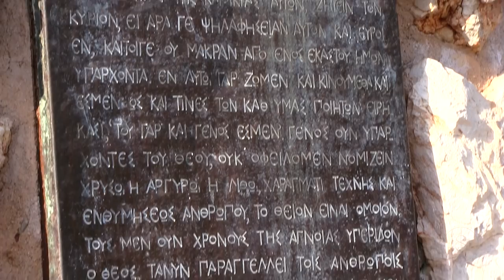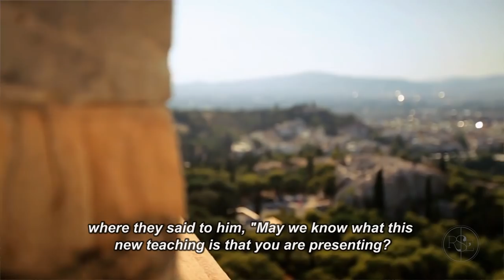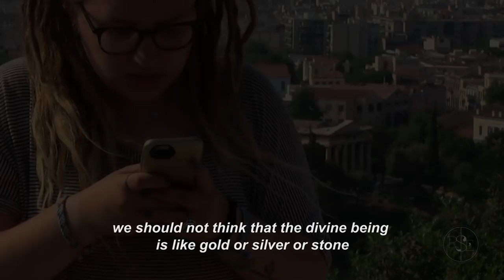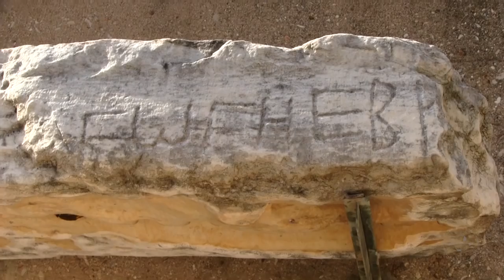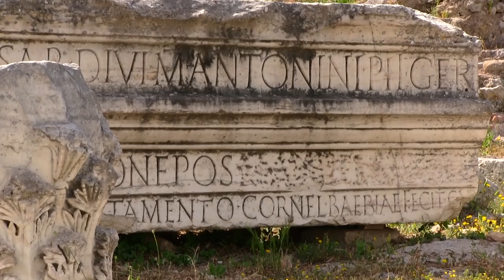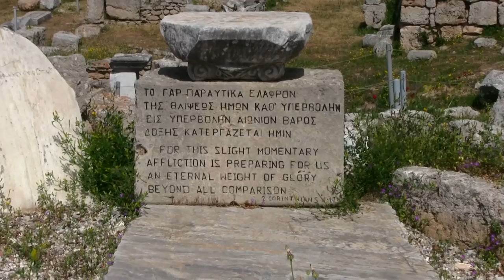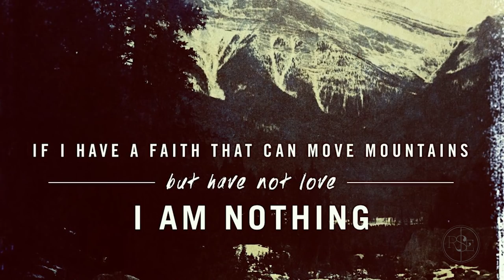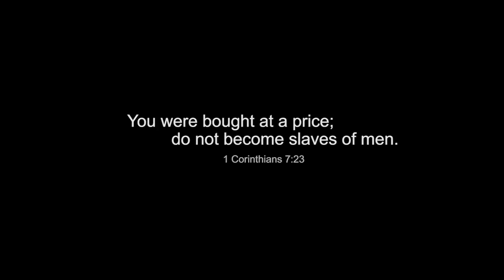Amazing Evidence shows Bible is the Truth (R$E)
Amazing Evidence of Paul's Journey & History of the Bible Uncovered in Corinth.

For the preaching of the cross is to them that perish foolishness; but unto us which are saved it is the power of God.
- 1 Corinthians 1:18

Though I speak with the tongues of men and of angels, but have not love, I have become sounding brass or a clanging cymbal. And though I have the gift of prophecy, and understand all mysteries and all knowledge, and though I have all faith, so that I could remove mountains, but have not love, I am nothing. And though I bestow all my goods to feed the poor, and though I give my body to be burned, but have not love, it profits me nothing.

 Love suffers long and is kind; love does not envy; love does not parade itself, is not puffed up; does not behave rudely, does not seek its own, is not provoked, thinks no evil; does not rejoice in iniquity, but rejoices in the truth; bears all things, believes all things, hopes all things, endures all things.

- 1 Corinthians 1:13

With thanks to all who sponsored this channel and made this film possible. None of this work would have been possible without your help. Thank God for making the way.

Thanks to the girl from YWAM (Youth With A Mission) for reading Paul's Speech at Mars Hill. It was a blessing to meet you all there.

An R$E Production.
Filmed on Location in Athens and Corinth, Greece.

Credits:
Paul in Corinth (movie clip) -  Anno Domini series
Athens Mars Hill - Video shot by kind permission of Chip Fields
Drone shots - City By Night (No Copyright Footage)
Mountain Sunset (Free to Use 4k Drone Footage)
Mountains (Free Drone Footage)